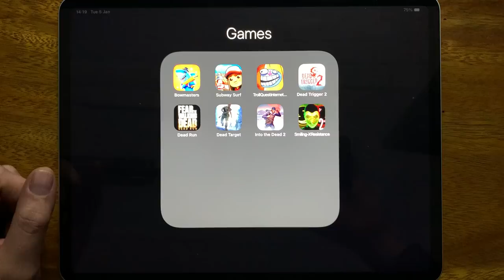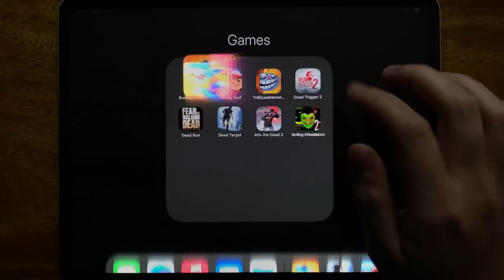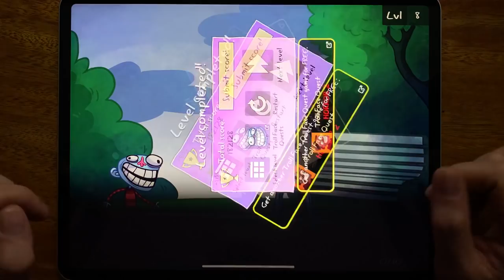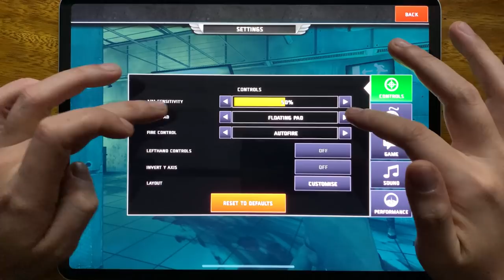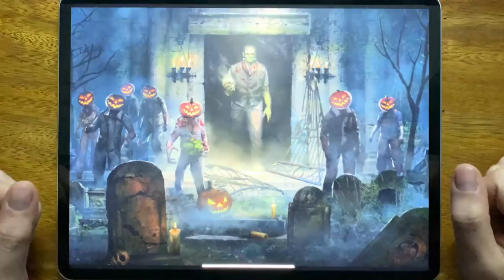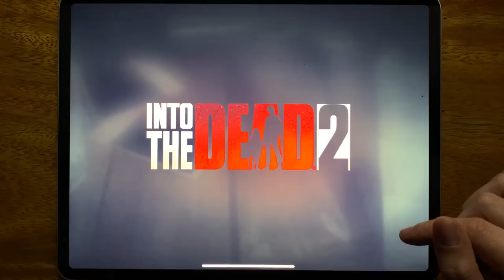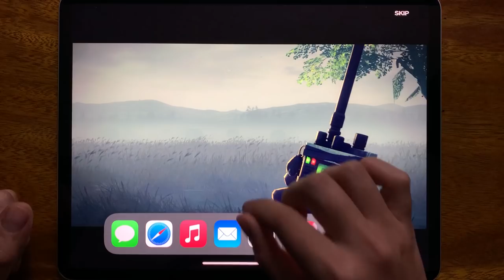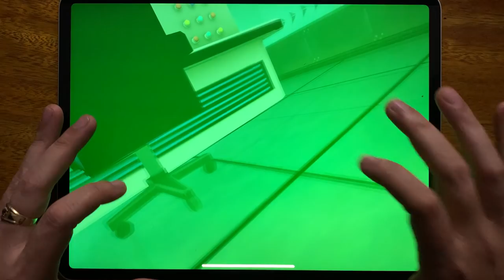Bowmasters, Subway Surfers, Troll Quest Internet Memes, Dead Trigger 2, Dead Run, Dead Target...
Bowmasters, Subway Surfers, Troll Quest Internet Memes, Dead Trigger 2, Dead Run, Dead Target, Into the Dead 2, Smiling X Resistance 2